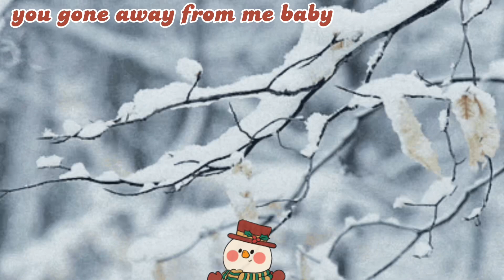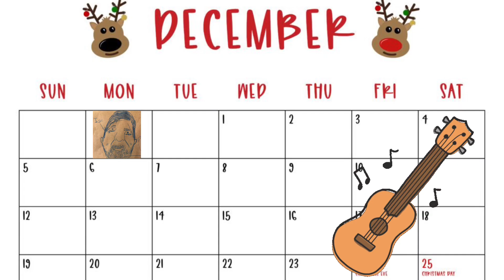The Right After Christmas, Wintertime Blues by Stumbleweed. Written by Steven Elmo Murphy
From The Album “ Hits & Misses”  ( 2020)